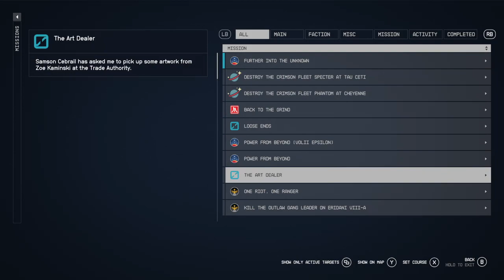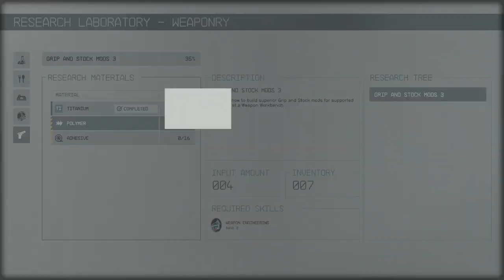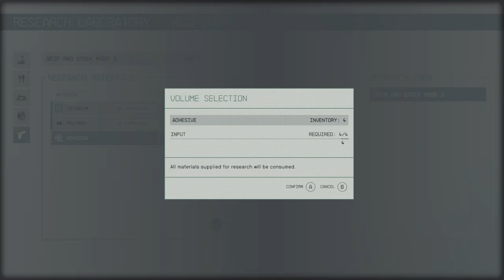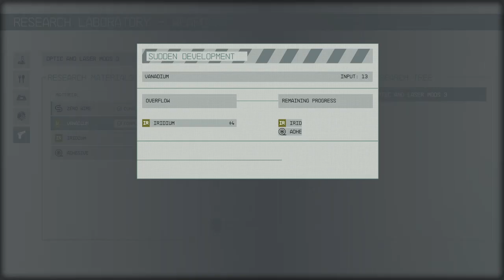Let's Play Starfield Episode 27